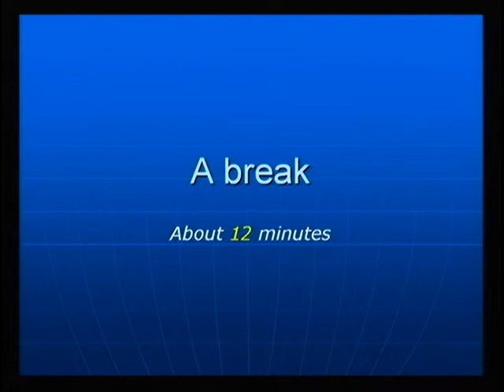Woodbridge (CT) BOS - Nov. 2011 - part 3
Regular Selectmen's meeting for November 2011.  Continued public hearing on proposed ordinance to establish a Golf Authority.  No action taken on ordinance.